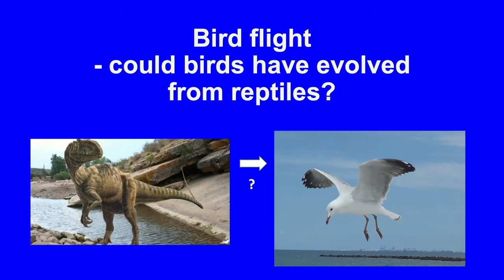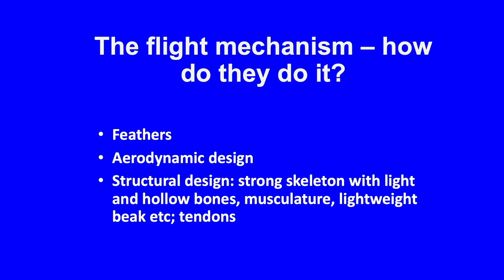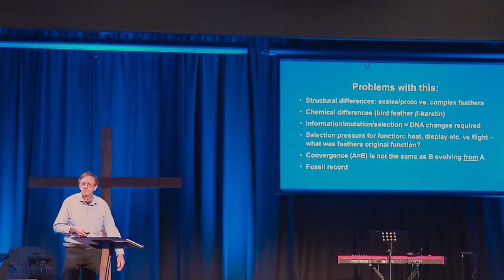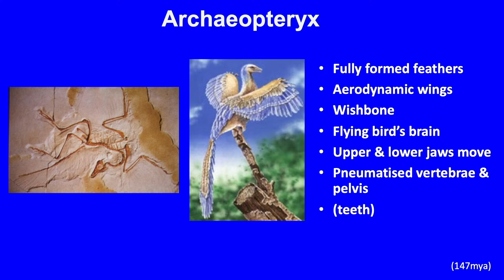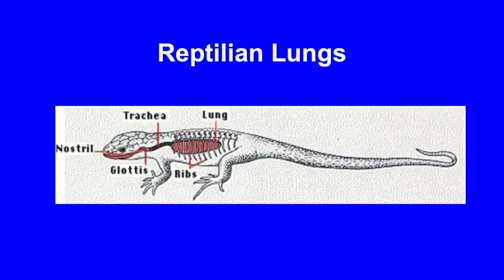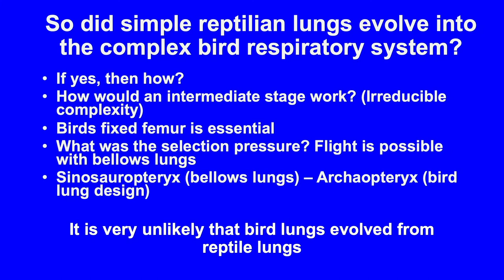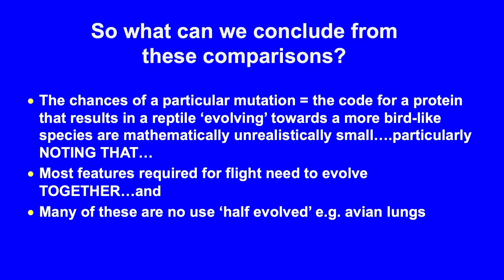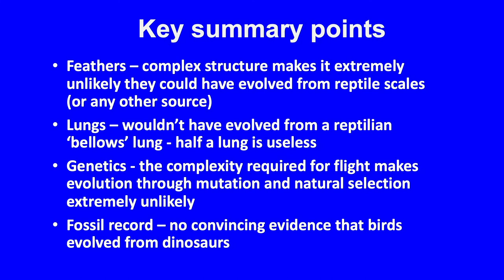Seriously 2021. Did birds evolve from dinosaurs? Dr Owen Nichols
Dr Owen Nichols completed a Ph.D in zoology which related his discovering concerning bird feathers. In this seminar he presents evidence regarding the alleged evolution of birds to dinosaurs, and dinosaurs to birds. He focuses on the fossils of bird and dinosaur feathers and bones, and the evidence that some birds and dinosaurs lived side by side, in fact some dinosaurs ate birds!

To go further, check out the following article by Professor Andy McIntosh:
“Evidence of design in bird feather and avian respiration”, Int. J. of Design & Nature and Ecodynamics, Vol. 4, No. 2, 154–169, 2009. A free (open access version) of this paper can be downloaded at this The following excerpted credentials of Dr Andy McIntosh are taken
'Professor Andy McIntosh, PhD., D.Sc., FIMA, C.Math., FInstE., C.Eng., FInstP, MIGEM, FRAeS. has lectured and researched in combustion and thermodynamics for over 40 years. He is an Emeritus Professor of Thermodynamics at the University of Leeds, UK and an adjunct professor at Mississippi State University, USA'